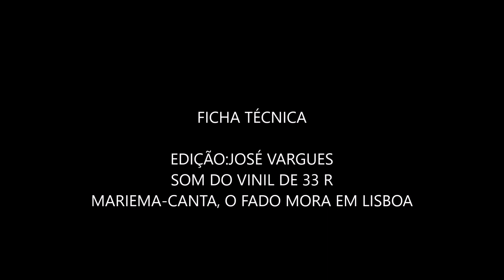O FADO MORA EM LISBOA,POR MARIEMA(SOM DO VINIL)(Legendas)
ESTREOU-SE NO TEATRO DE REVISTA E FOI UM RASTILHO AO CANTAR ESTE FADO CANÇÃO, POIS FOI UM TREMENDO SUCESSO
Passeia, p'lo mundo inteiro
Por gostar da vida boa
Mas não mora no estrangeiro
O fado mora em Lisboa.

Já morou na Mouraria,
Mas depois num sobressalto
Tratou da mudança e um dia
Foi p'ro Bairro Alto.

O fadinho mora sempre, por castigo,
Num bairro antigo, num bairro antigo,
E a seu lado, p'ra falarem à vontade
Mora a saudade, mora a saudade.

Quase em frente, numa casa de pobreza
Vive a tristeza, vive a tristeza,
Tem corrido os velhos bairros sempre à toa
Mas mora em Lisboa, mas mora em Lisboa.

Quando vai cantar lá fora
Tem uma ideia bizarra.
Leva um estribilho que chora
Na voz triste da guitarra.

Canta lá dias a fio
Mas, depois numa ansiedade,
Volta sempre num navio
Chamado Saudade.

INSTRUMENTAL